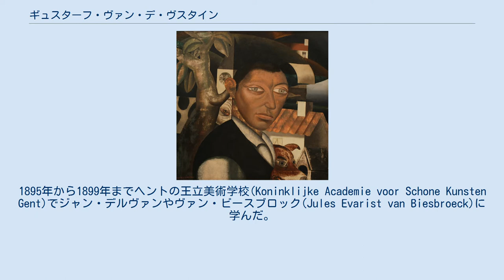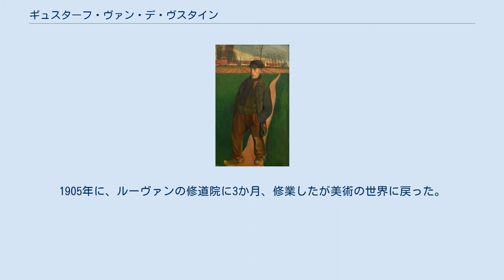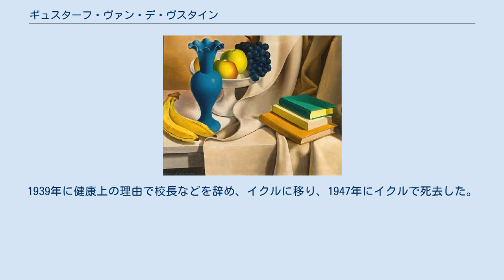ギュスターフ・ヴァン・デ・ヴスタイン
ギュスターフ・ヴァン・デ・ヴスタイン（Gustave Van de Woestyne、1881年8月2日 - 1947年4月21日）は、ベルギーの画家である。
静物画や人物画を表現主義のスタイルで描いた。
 ギュスターフ・ヴァン・デ・ヴスタイン(画)「イエス・キリスト」 ヘントで生まれた。
父親は実業家で、兄に詩人となるカレル・ヴァン・デ・ヴスタイン(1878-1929)がいる。
1895年から1899年までヘントの王立美術学校(Koninklijke Academie voor Schone Kunsten Gent)でジャン・デルヴァンやヴァン・ビースブロック(Jules Evarist van Biesbroeck)に学んだ。
1900年頃、父親が亡くなり、家族とオースト＝フランデレン州のシント＝マルテンス＝ラーテムに移った。
シント＝マルテンス＝ラーテムは彫刻家のジョルジュ・ミンヌを中心に芸術家村が形成されていて、ギュスターフ・ヴァン・デ・ヴスタインも、ミンヌから影響を受け、「ラーテム派」(Latemse Scholen)の初期メンバーとなった。
 1903年に、パリを訪れ、象徴派の詩人、エミール・ヴェルハーレンのもとに滞在した。
兄の結婚後、画家のヴァレリウス・デ・サーデレール(Valerius De Saedeleer)としばらく同居した。
1905年に、ルーヴァンの修道院に3か月、修業したが美術の世界に戻った。
 1908年に結婚し、ブリュッセルやティーゲムに住んだ。
デ・サーデレールとフィレンツェも訪れた。
第一次世界大戦が始まると、ミンヌの家族と、イギリスへ避難した。
1919年にベルギーに戻った後は、ワレヘムなどに住んだ。
 1925年からメヘレンに住み、1939年までメヘレンの美術学校の校長を務めた。
アントウェルペン王立芸術学院やブリュッセルの高等工芸学校でも教授を務めた。
 ギュスターフ・デ・シュメトやフリッツ・ファン・デン・ベルヘといった前衛画家と美術家グループ「9人会(Les 9)」を作り活動した。
1939年に健康上の理由で校長などを辞め、イクルに移り、1947年にイクルで死去した。